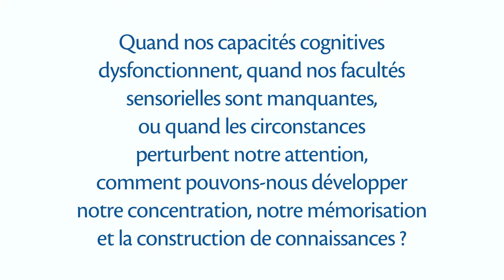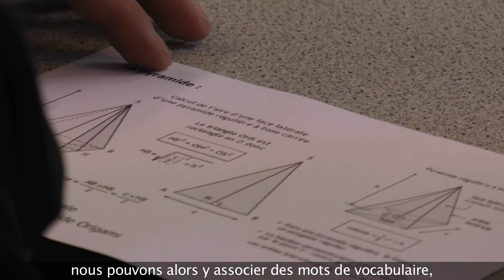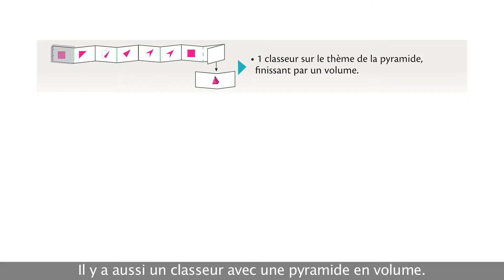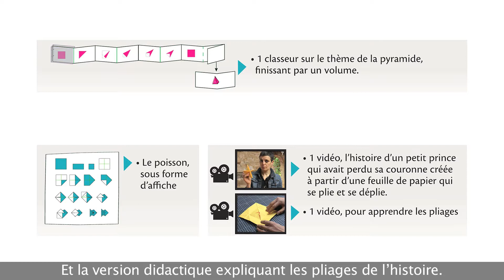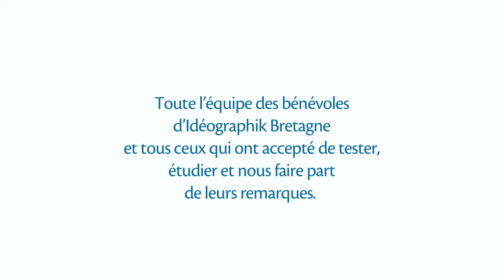IDEOGRAPHIK MallettepedagogiqueOrigamisDef2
Vidéo sur le processus de conception d'une méthode pédagogique facilitant l'introduction de certains apprentissages basées sur la manipulation d 'origamis.